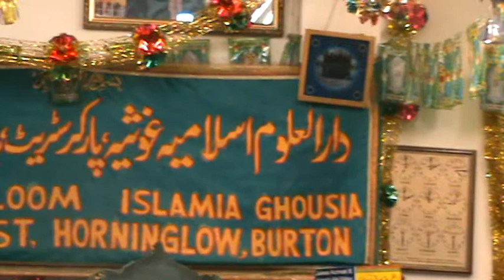Azmat e Saddiq e Akbar (RA) 2012 Parker St. Burton Part1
zalishakir